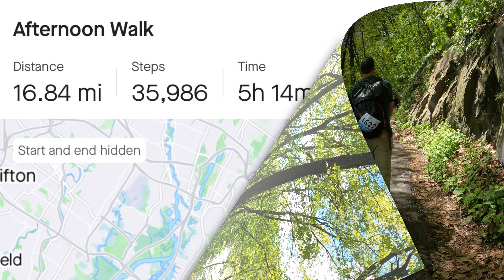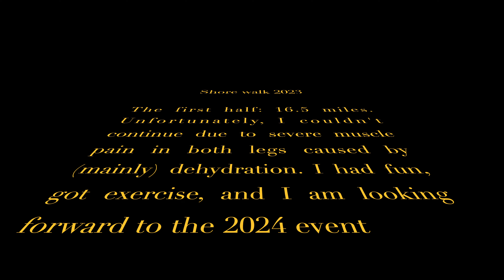ShoreWalkers2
The Great Saunter.  Each year in May, walking marathon around Manhattan.